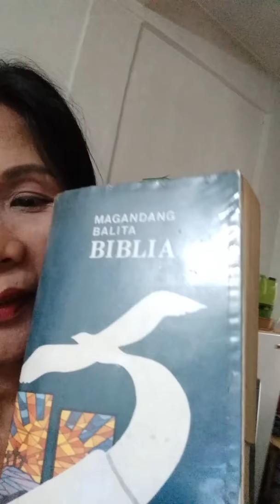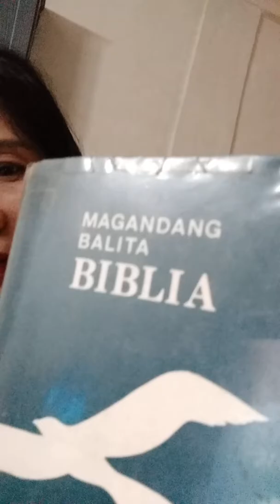HEALTHY BENEFITS TAKWAY FOOD And Read BIBLE Insperational Life By : Jaine Aquino PH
Takway. Improve digestion blood sugar level ,protect the skin, prevent heart desease,supportive muscle and nerve health.